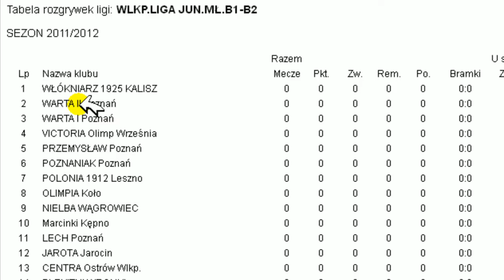Jak dodać drużyny? Tworzenie ligi na U21.PL